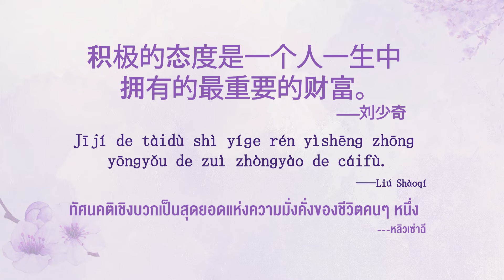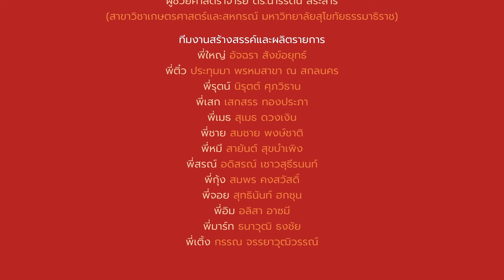◣มสธ.◢ 11008 ❂ สีสันภาษาจีน SS3 ● ตอนที่ 56 รับ ยอมรับ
สาระสำคัญสรุป : 接受  jiēshòu รับ ยอมรับ

▸ STOU CHANNEL [ Educational Channel for All ]